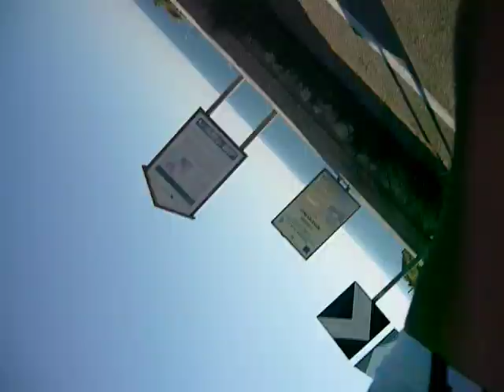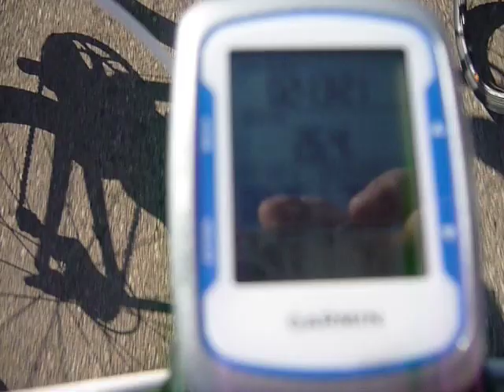Ciclistica Arnesano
Giro del Salento 2011.La Fraula.